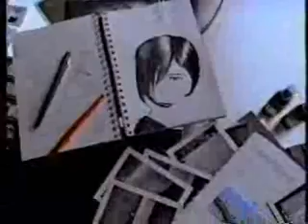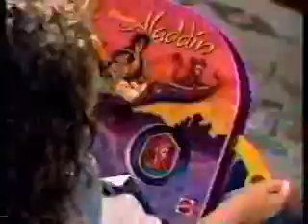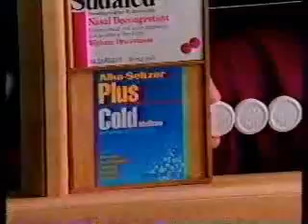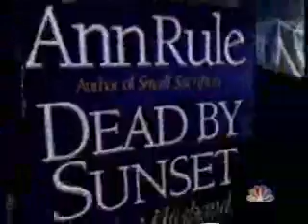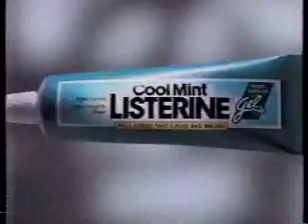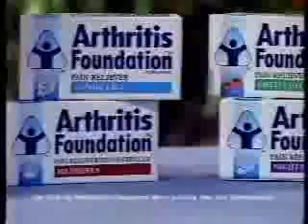KNDO/NBC commercials, 11/17/1995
Aired during Days of Our Lives.

- Comet Bathroom Cleaner (A Finishing Touch)
- Tide
- Vidal Sassoon (Academy)
- Puffs Extra Strength
- Duncan Hines Kids Cups
- Always
- Maxwell House
- Jenga
- Campbell's Soup Reduced Fat
- Lever 2000
- Nestle Semisweet Morsels
- Unsolved Mysteries/Dateline NBC/Homicide: Life on the Street promos
- Movie: Nick of Time
- Liquid-Plumr
- Playtex/Playtex Silk Glide
- Kibbles 'n Bits Stew
- See 'n Say Books (based off Disney movies)
- Tavist-D
- Hershey's Milk Chocolate with Almonds (Knight in Shining Armor)
- Dead by Sunset promo (I have this entire miniseries on tape)
- International House of Pancakes
- Walker's Furniture ($3,000,000 Selldown)
- Jeopardy! promo/KNDO-23 ID
- Cool Mint Listerine
- Alka-Seltzer Plus
- Jell-O No Bake Cheesecake
- Pyrex Portables
- Another World promo
- Gold Championship II promo
- Snuggle (Longer-Lasting Freshness)
- Fisher-Price Raceway
- Hallmark Ornaments
- Gerber
- Arthritis Foundation Aspirin
- Channel Surfing Game
- Excedrin
- HanesWear
- Pop-Secret Movie Theater Butter
- Vlasic Sandwich Stackers
- Sisters promo
- Mad About You/Hope & Gloria promos
- The Tonight Show with Jay Leno promo
- United Furniture Warehouse
- Movie: Toy Story
- Craft Warehouse
- United Furniture Warehouse (again)
- Fred Meyer
- KNDO-23 ID (partial)